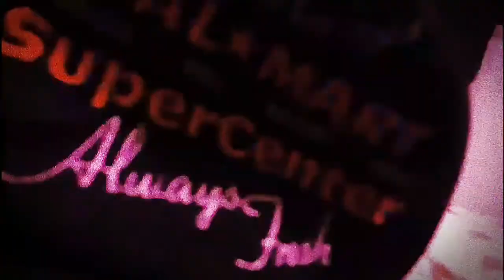NIMRØD part 1 by//gavin Lee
a writer battles with schizophrenia and alcoholism as he gets home and finds a peice of material missing...